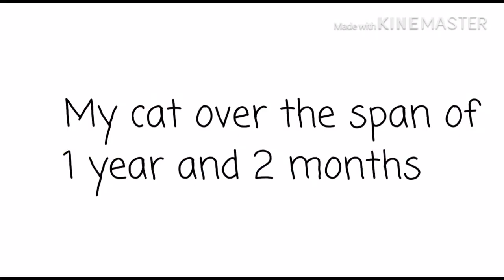My cat Amy!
This is a vid of pics of my cat!